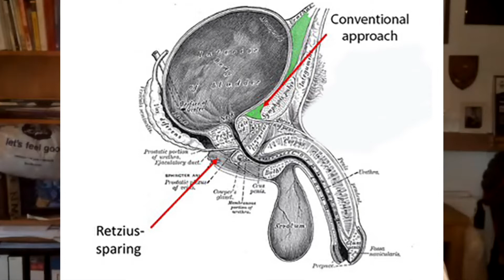What outcomes to expect following a robot assisted radical prostatectomy. Professor Chris Eden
The video discusses outcomes you can expect in terms of incontenence and sexual function following a robotic radical prostatectomy by an expert surgeon